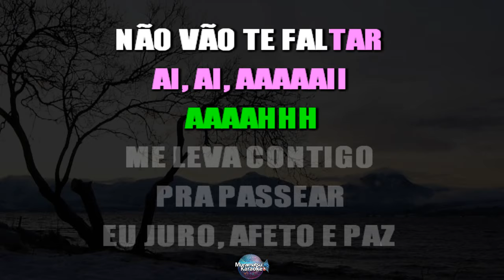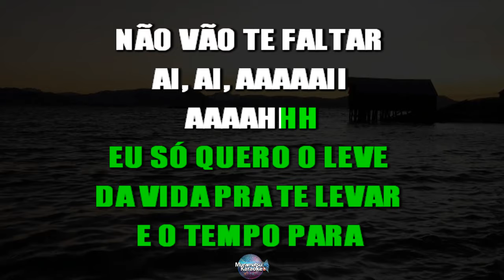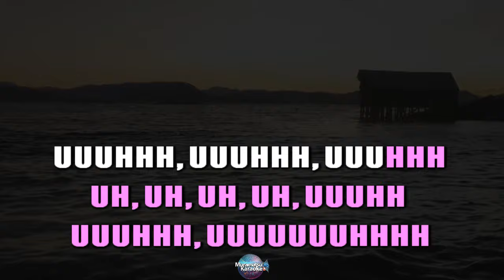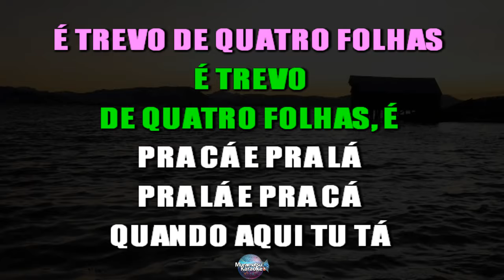⭐ Trevo (Tu é Trevo de Quatro Folhas 🍀) - Anavitória & Tiago Iorc (Karaokê Version) (Cover)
Cante já a música "Trevo", de "Anavitória & Tiago Iorc" em versão karaokê. Cante centenas de outras músicas em nosso canal.

Karaokê Instrumental produzido pela Muramatsu Karaoke e em parceria com a Equipe Só Playbacks.

Entrem em nosso canal do WhatsApp e fiquem por dentro de todas as atualizações e novidades do canal! ✅ Canal